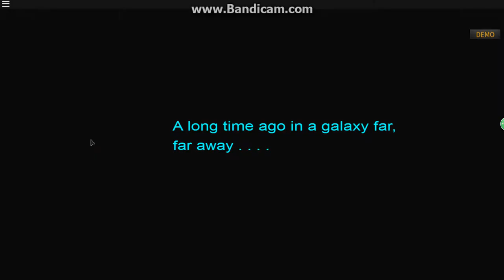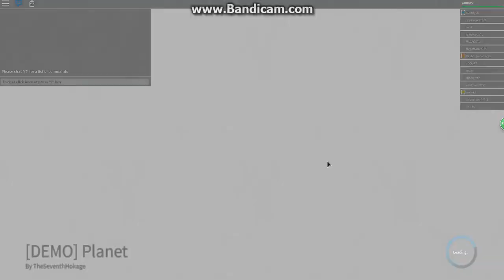STAR WARS ONLINE ADVENTURE ROBLOX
this was recorded 2 weeks ago but i was too lazy to upload it lmao